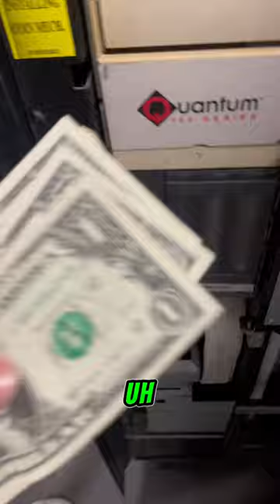How much my 2 Vending machines made in a week smh 🤦🏽‍♂️